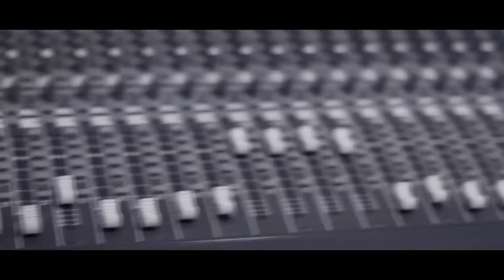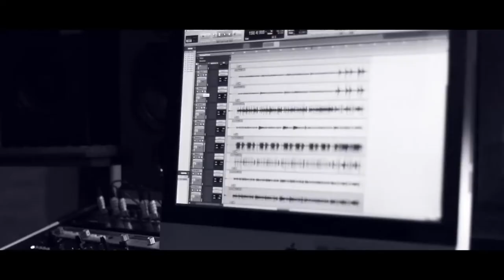Desumano - Plegarias ★Djent and Metalcore from Argentina★